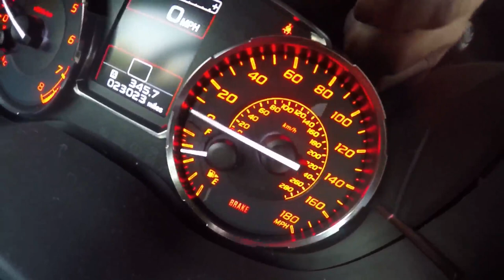2015 Subaru WRX Ep. 737: Blew Off A Charge Pipe Hose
Blew Off A Charge Pipe Hose

Also check out TheLastHumanOnEarth and LastHumansTech

My Favorite Detailing Products:
Large Wheel Brush (The Bone Smuggler)
Rag Company "Pluffle" Drying Towels
Stoner Invisible Glass
3M Tire Restorer
Zwipes 24-pack Microfibers
Absorber Sythetic Drying Chamois
Chemical Guys 4” Orange Cutting Pad
Chemical Guys 5.5” White Polishing Pad
Chemical Guys 3.5” Backing Plate
NOVUS Plastic Polish Kit
Meguiars Black Plastic Restorer

My Favorite Powertrain Products:
Pennzoil Ultra Platinum 5W-30 5 Qt. Jug
Fumoto F-108N Drain Valve
Subaru OEM Oil filters (6 Pack)
Group-N D1010-FE020 Transmisson Mount
Uxcell Yellow Exhaust Hangars
Mahle OEM Air Filter
10 Pack Breeze Liner Clamps (Size 20)
10 Pack Breeze Liner Clamps (Size 44)

My Favorite Exterior Products:
JDM ASTAR G2 9005 LED (DRL’s)
JDM ASTAR 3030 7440 LED (Turn Signals)
JDM ASTAR DE3175 LED (Map, Dome)
Sylvania Zevo 168/194 LED (trunk, license plate)
3M Gloss Black Vinyl 1080 Series 5’ x 1’
3M Scotchprint Matte Black Vinyl 1080 Series
3M Scotchgard Clear Vinyl 12” x 60”
VVivid AirTint 20% Dark Black Headlight/Taillight Tint
ABN Vinyl Felt Squeegee 4”
VVivid Stainless Steel Cutting Knife
Uxcell Yellow Fog Vinyl 12” x 48”
3M Scotch-Mount ½” x 15’ Molding Tape
Rust-Oleum Black Paint for Plastic

Ecogard Cabin Air Filter
Subaru OEM Trunk Protector Mat
Subaru OEM WRX Door Sill Plates

My Favorite Tools:
Leegoal Interior Panel Tool Kit
Diamond Power Free Black Gloves
Ravelli 50” Lightweight Tripod
EPAuto Portable Air Compressor
Bayco Professional Shop Light
3M Paint Respirator Mask
ZL1 Premium Magnetic Jack Pad
Performance Tool 3 Piece Line Clamp Set
GoPro Suction Cup Mount
Bayco SL-800 30 ft. Retractable Extension Cord Reel